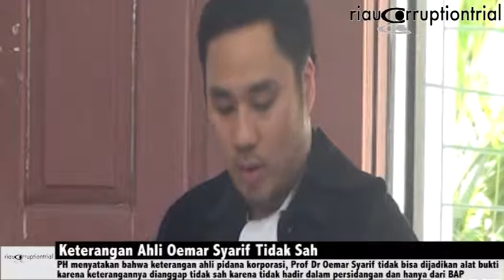Pleidooi Tan Kei Yoong: WNA Tidak Dapat Dijerat Dakwaan JPU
PN Pelalawan—14 Juli 2014. Persidangan kasus izin usaha perkebunan ilegal PT Adei Plantation and Industry sudah sampai pada agenda pembacaan nota pembelaan (pledooi).